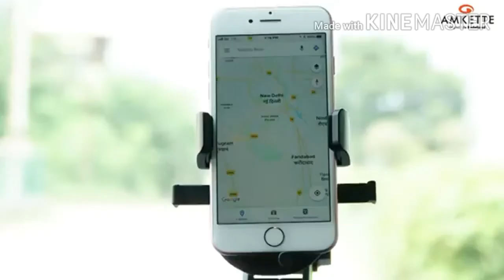Amkette iGrip Telescopic One Touch Dashboard & Windshield Car Mount , Unboxing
The iGrip Telescopic One Touch Car Mount is designed to be the Ultimate No Compromise Car Mount providing Maximum Stability; Premium Construction; a Large number of Mounting Options and the iGrip Drive Assist Android App
This Car Mount provides Easy One Handed Operation; while ensuring a very strong grip of your phone; with a gentle push on the phone; Powerful Clamps safely grip your phone. The Adjustable Bottom Support provides a firm base; with the flexibility for your Audio and Charging Cables
The Reusable Sticky Gel on the Suction cup ensures a Superior Grip on most surfaces by eliminating any air gaps. If mounting on a Textured Dashboard use the included Dashboard Pad
The telescopic arm extends up to 8.3 Inches (21 cm); with a 230-degree rotation; and easy PORTRAIT and LANDSCAPE adjustment. For ideal usage; a smooth and clean surface is recommended